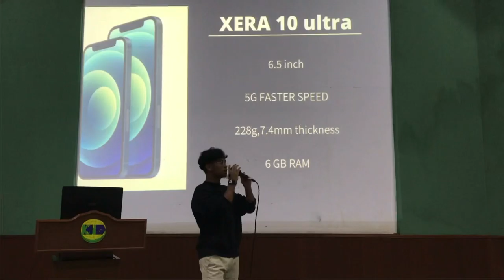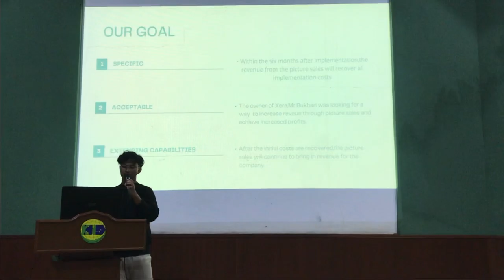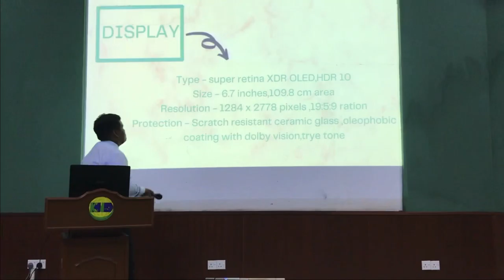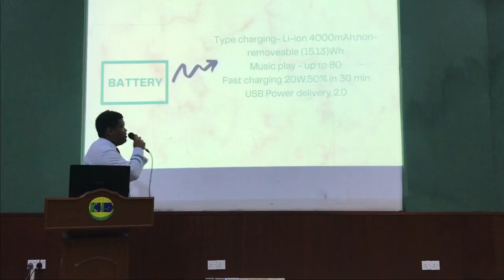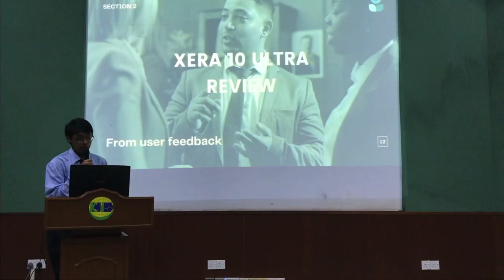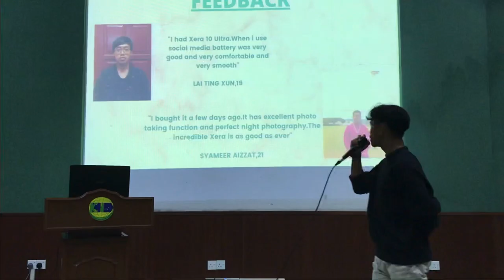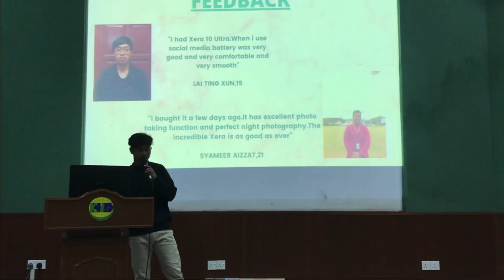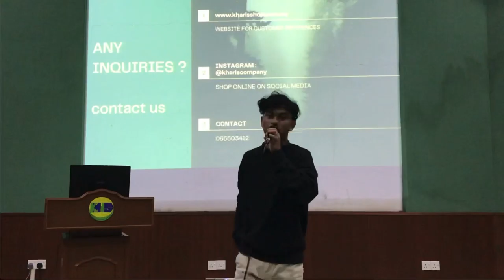XERA 10 ULTRA LAUNCH